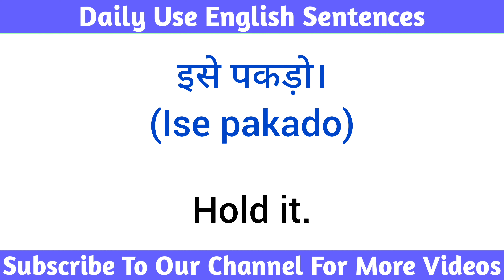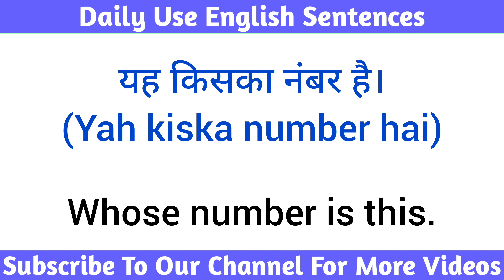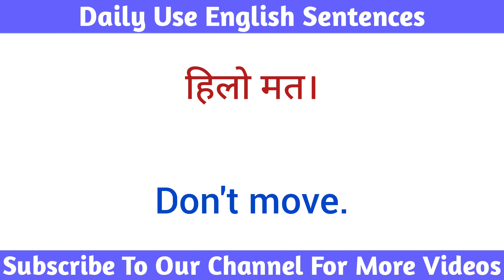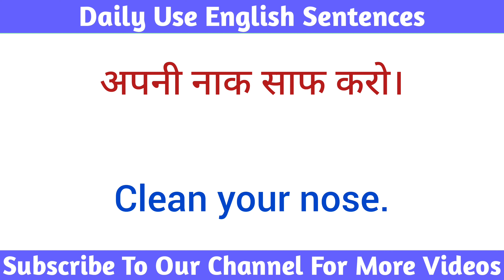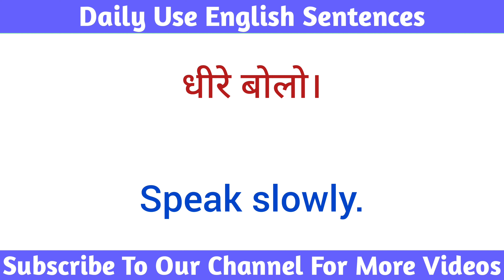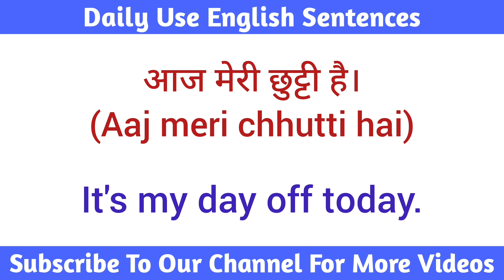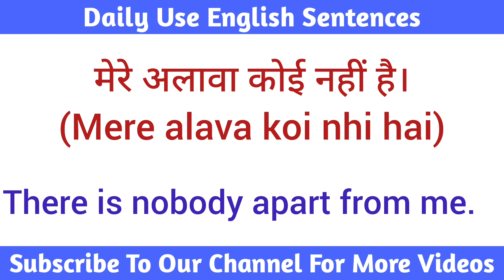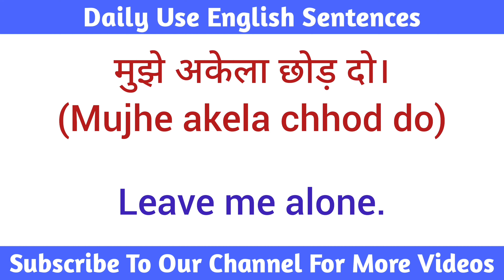Spoken English ||🗣️English Speaking Practice || English Sentences For Daily Use || Hindi To English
English Industry
english sentence
sentence improvement
spoken english
अंग्रेजी वाक्य
kids english
for kids
teach english
learn english
learning english
how to teach english to kids
kids conversation
english connection
kids
long sentences
learn english
learn sentences
अंग्रेजी सीखें
good english
good sentences
correct english